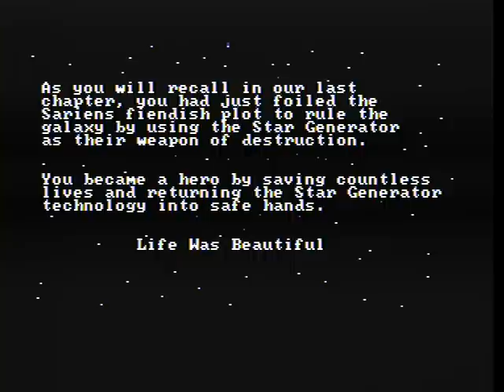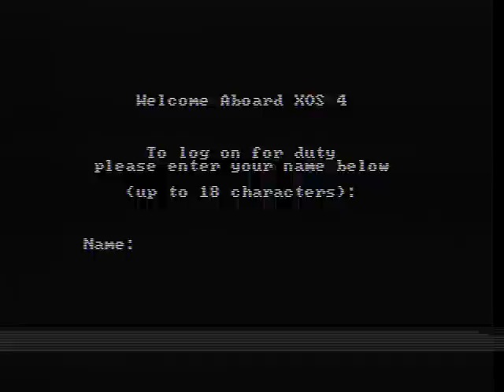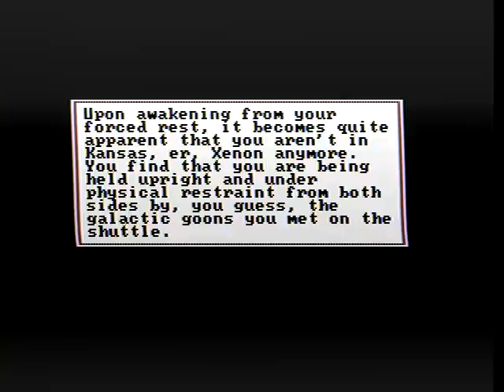Space Quest II in Composite Colour (IBM PC/XT capture)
I put my IBM PC/XT together after finding its CGA graphics card. I had played with the NTSC Colour emulation in DOSbox before but I thought I'd try it on the real thing.

Sorry, there is no sound because I couldn't find a microphone.